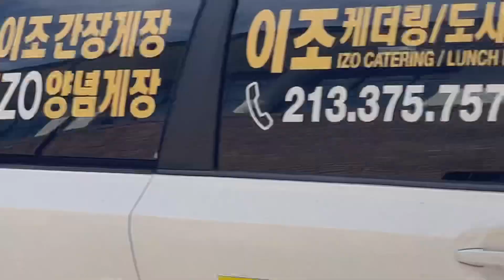Crazy Homeless Person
Homeless Person on Drugs